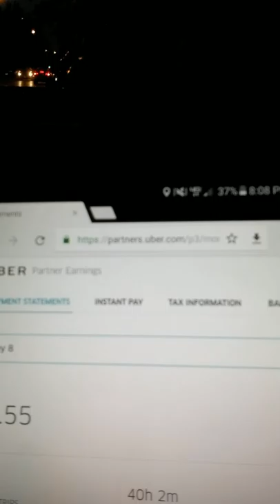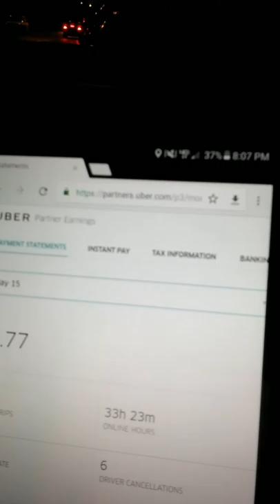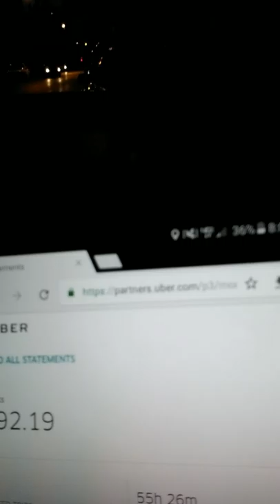1200 dollars a week driving for Uber in Chicago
Sorry about the low quality video, just trying to edumacate.

1. Set a goal
2. Drive at the best hours
3. Don't wait at airport ques
4. Don't chase surge
5. Don't accept pool/Lyne requests
6. Use your destination filters to your advantage